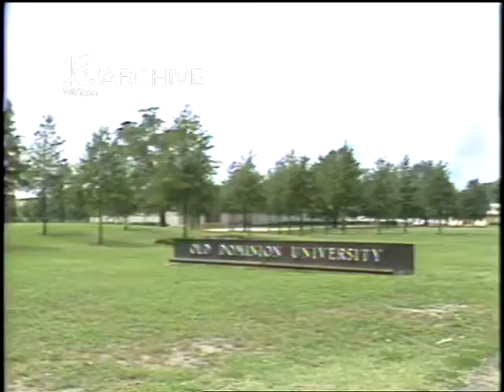WAVY Archive: 1981 Old Dominion University Tuition Hikes